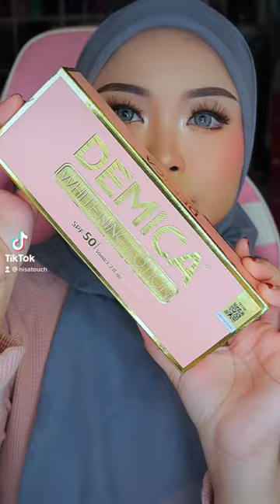whitening lotion Demica